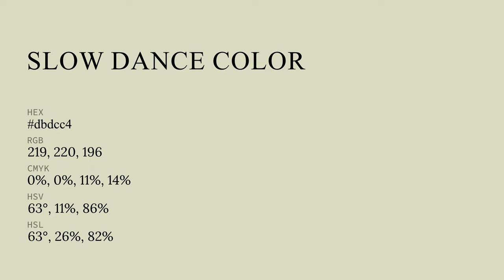Slow Dance color dbdcc4 hex color - Green color - Cool color dbdcc4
What color is Slow Dance ? dbdcc4 hex color - Green color - Cool color dbdcc4

Hex dbdcc4 Color Code is also known as Slow Dance color.

Hex dbdcc4 Color code in RGB color code model is created after adding 85.88% red color, 86.27% green color and 76.86% blue color.
Hex dbdcc4 Color code in CMYK color (process color) code model is generated after subtraction of 0% cyan, 0% magenta, 10% yellow and 13% black.